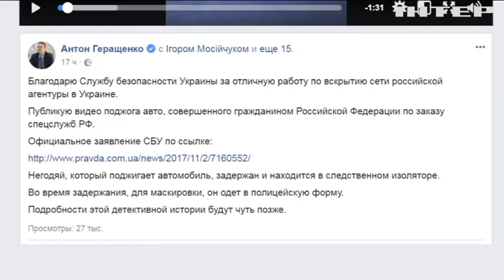Убийство Амины Окуевой: найдено оружие с ДНК преступника